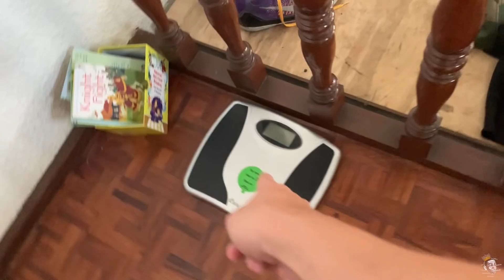MY BODY TRANSFORMATION | (SINO PWEDE MAKALABAN?)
Sino ang pwede kong makalaban jan?

Kung di ka pa nakakapag register sa 0nline s@bong guys eto ang link naka pin sa Comment
Para sa mga mag cash in and cash out sa taas nan may menu bar, tapos add credits, then pag nanalo na pwedeng mag cash in and cash out thru gcash or bank.❤️

LYKA APP :  bryancarlo_kabatak14